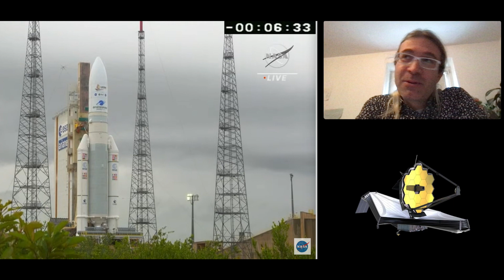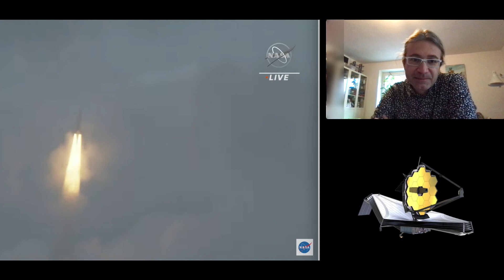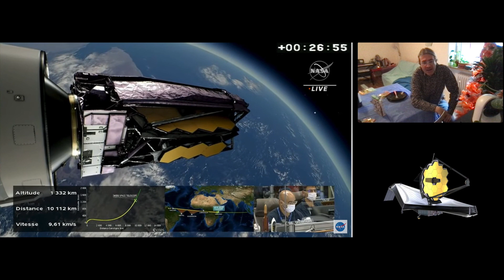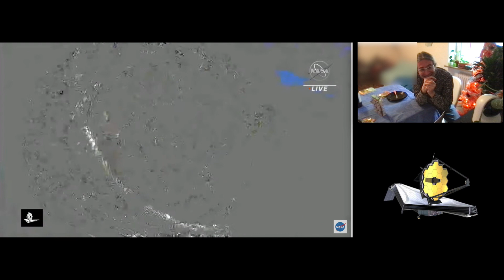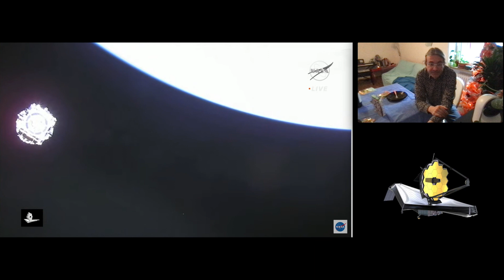The astronomer's reaction to the JWST launch: a life dream!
Today, Christmas 2021, the James Webb Space Telescope was launched into space from the French Guyana. I watched it live and... well... here's my reaction. OMG!

This is an astronomer and fan video for astronomers and fans, with the only purpose to share our love for space exploration and research. It is NOT for sale or trade.